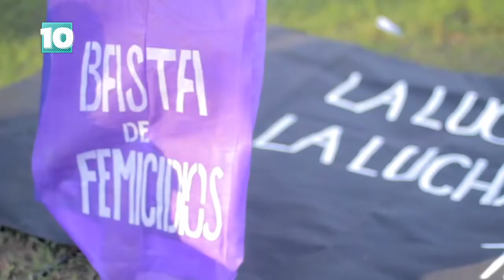Noticias10 | 3 de Junio: NI UNA MENOS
¿De que hablamos cuando decimos NiUnaMenos?